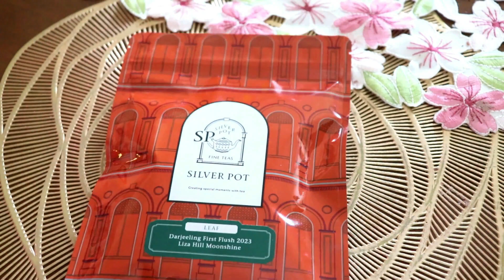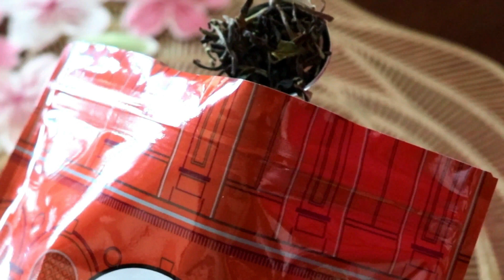Kansai Style Sakura Mochi with My Wedgwood Spring Blossom Tea-set 春の訪れを感じる、桜テーマの食器で優雅なお茶のひとときを過ごそう！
※Turn Captions on for subtitles
※日本語字幕は設定から選べます。→右上のCCボタンです

 On this episode in Charcoal's Home I will make some traditional Japanese style Sakura Mochi (cherry blosson rice cake) to enjoy during Cherry Blossom Season. I time in Japan where cherry blossoms all around town bloom with a beautiful contrast of pink. I start by making the red bean paste from scratch to structuring the mochi. The teaware is a beautiful cherry blossom patterned teaset from Wedgwood.

　今回のチャコールズホームではこし餡を一から作り桜餅を成形するまで仕上げます。満開の美しい桜の木を街の至るところで愛でられる時期です。その中で、桜餅を桜がテーマの茶器でお茶の時間とします。

〜List of items I used for today's teatime〜
Teapot: Wedgwood
Teacup Trio:  Wedgwood
Cake Plate:  Wedgwood
Vase: Waterford

Tea: Silverpot First Flush 2023 Liza Hill

Teafood: Sakura Mochi (Cherry Blossom Rice Cake)

ティーポット：ウェッジウッド
ティーカップトリオ：ウェッジウッド
ケーキ皿：ウェッジウッド
花瓶：ウォーターフォード

紅茶：シルバーポット ダージリンファーストフラッシュ2023年LIZA HILL茶園

お菓子:桜餅

Webpage: Coming Soon!

 Hello my name is Yukari. I currently live with three cats and love collecting vintage to antique china. I use my collections for my daily teatime and will like to show a portion of my daily life. I hope you can find something too in my lifestyle that you can incorporate in yours.
 Although I may be a collector I also bake, brew tea and enjoy many more countless hobbies that I might share as I run this channel.
 Join me on my journey to start off my teatime at my apartment in Tokyo towards building a house at the countryside of Japan.

　こんにちはYukariです。
私は現在、東京で３にゃんと一緒に生活しております。
ビンテージやアンティーク食器を集めるのが好きで、日々のティータイムを少しでもご提供できればと思います。その中で参考になるものが見つかれば幸いです。
　一コレクターではありますが、多趣味のため、お茶、お菓子作り、料理、等をしております。チャンネルを運営しながらティータイム以外の趣味も表現できればと考えております。
　これからチャコールたちと始まる東京の小さな部屋から軽井沢の別荘建設にまでの旅路を見守って頂けると嬉しいです。

For more teatime collection inspirations and lifestyle references feel free to check up on upcoming segments in my channel.
ティータイムやライフスタイルの参考は今後投稿予定の動画をお見逃しなく。

〜About Charcoal's Home〜
Charcoal's Home is a content that is divided into topics dedicated to my cats
Charcoal, Toffee and Daifuku.
Charcoal's Salon: A place for tea
Toffee's Kitchen: A place to cook and bake
Daifuku's Garden: A place to grow and take care of flowers
Visit With Toffee: A Time to Go Outdoors and Explore Tearooms and More
and more!
If the main topic is related to the category above it will be on the thumbnails. For now it will mainly be Charcoal's Salon within Charcoal's Home.

〜チャコールズホームについて〜
チャコールズホームは各カテゴリーに別れたお家の中で猫たちに因んで表現します。
チャコール、トフィー、だいふくと
チャコールのサロン：テーブルセッティングをしてお茶を頂く場所
トフィーのキッチン：お菓子屋料理を作る場所
だいふくの庭：薔薇や植物を育てる場所（時々ティータイムも）
トフィーとおでかけ：少し外出してティールームやお茶専門店の散策
他にもカテゴリーがあるため公開予定のブログと並行して世界観を表現致します。